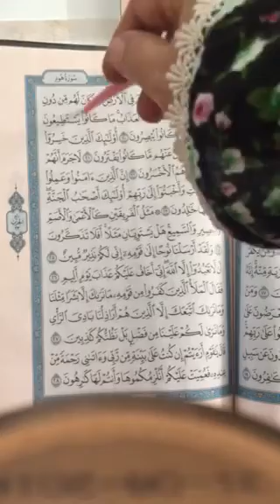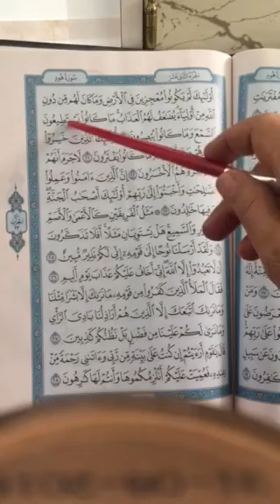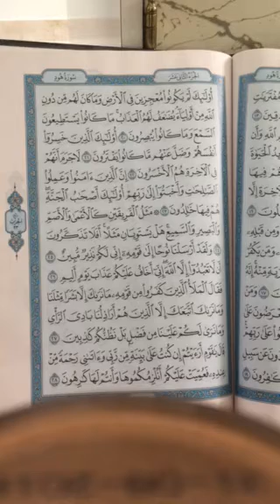سورة هود ٢٢٤ص تجويد واتقان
حكم الصفر المستدير لا يلفظ الحرف الذي عليه صرا مستديرا لا وصلا ولا وقفا